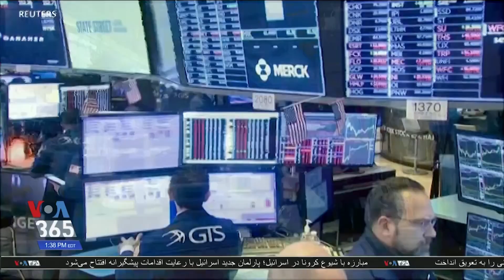هشدار اقتصاد‌دان‌ها درباره اثرات مخرب کرونا؛ طولانی‌شدن شدن شیوع جبران را سخت‌تر می‌کند